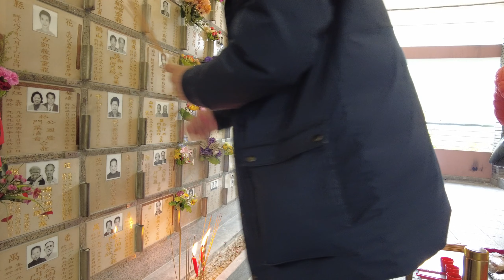My Grand mom & Grand Dad in Hong Kong Passed Away 12-2023